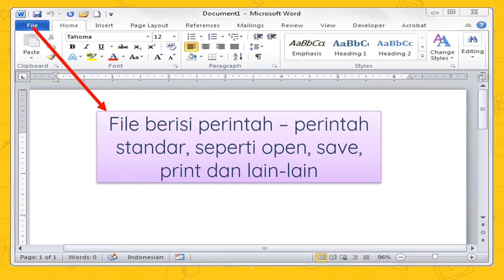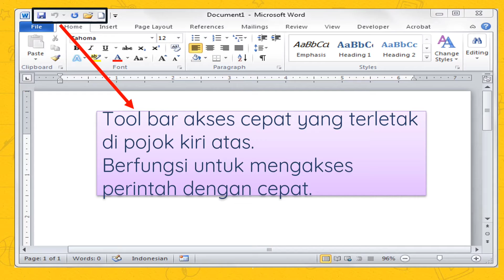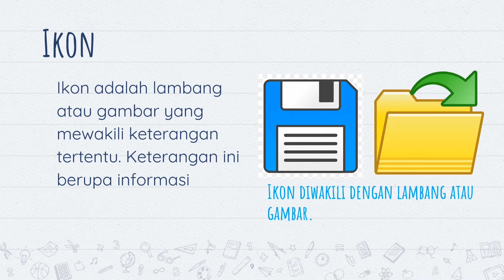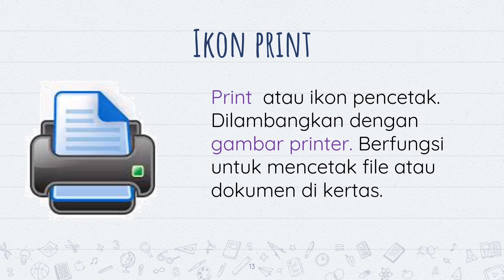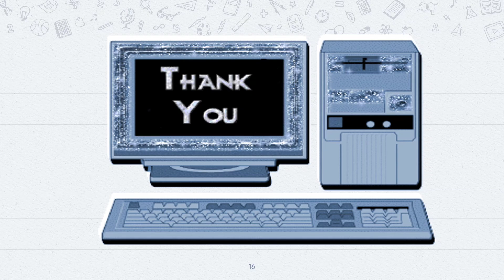tik kelas 3 || mengenal Microsoft word|| fungsi menu dan icon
Teknologi informasi dan komunikasi kelas 3
Belajar komputer tema tampilan Microsoft word